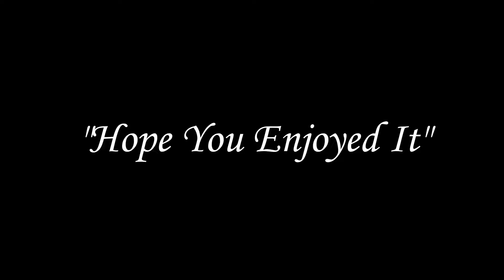"Yearling Cow" At 300 Yards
Filmed this yearling cow at 300 yards off hand (Canon XA11) (10 power Zoom).
Most likely trying to escape the hoards of biting insects, that moose must endure all summer long. Wind.. out in the open.. probably felt good.